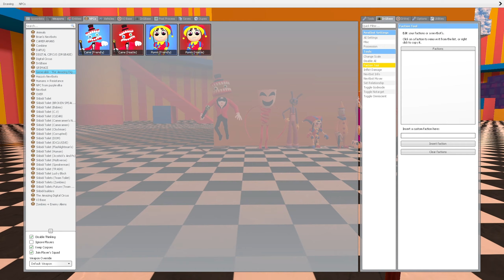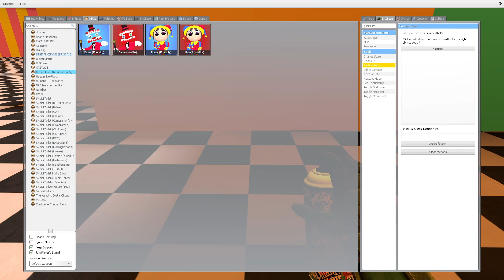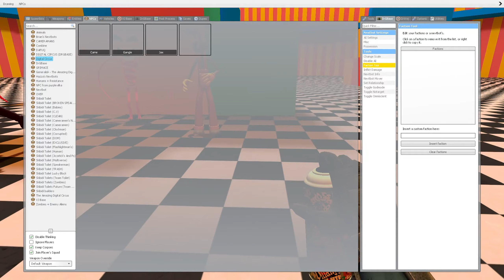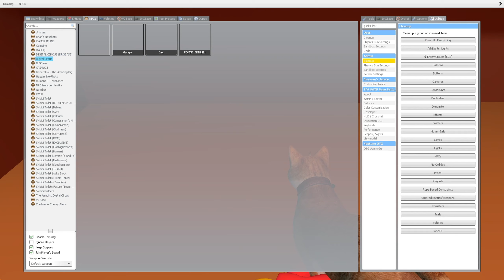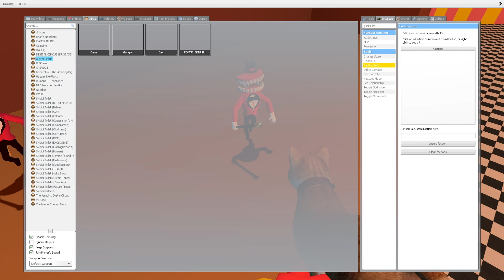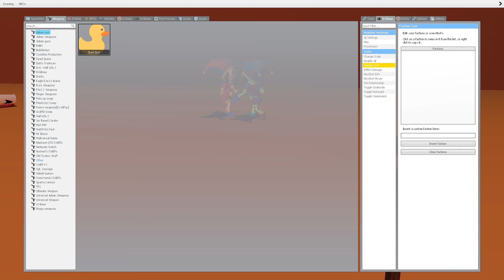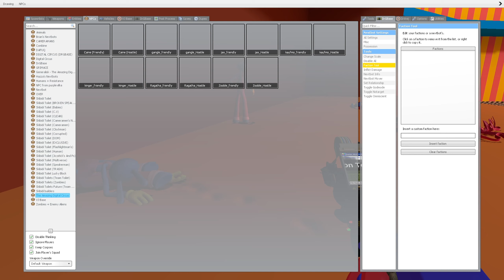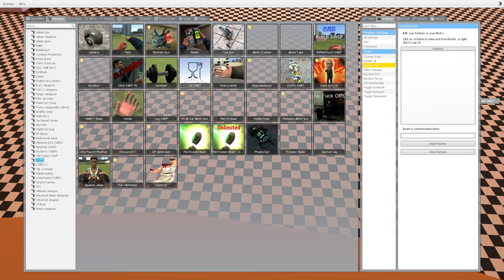POMNI the love story of the circus! Amazing Digital Circus | Garry's Mod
Credit to GLITCH Studio for the original digital circus idea

In this new video: POMNI the love story of the circus! Amazing Digital Circus | Garry's Mod

🔔 ⚠️ Do not miss the videos on the channel SKIBIDI NPC.

A mysterious sparkling show, imbued with playful light and colorful figures, invites you on a unique journey through the digital circus. The video takes the viewer into a world of vivid impressions and amazing encounters with its inhabitants.

An amazing electronic arena opens up before you, where digital figures come to life and light up the lights with their multifaceted performances. Digital jugglers jump around you, performing incredible tricks with pixel balls, leaving you with a feeling of lightness and virtuosity.

Exciting encounters await you among the circus performers. You meet the hilarious pixel clown who jokes and plays with your imagination, encouraging you to immerse yourself in this digital world. You are then introduced to acrobatic digital animals who masterfully perform incredible tricks in the air, creating graceful pixel patterns.

The video immerses you in an atmosphere of fun, joy and magic. It will give you a unique experience of a virtual journey into the wonderful world of the digital circus, where meetings with its inhabitants fill every moment with wonder and delight.